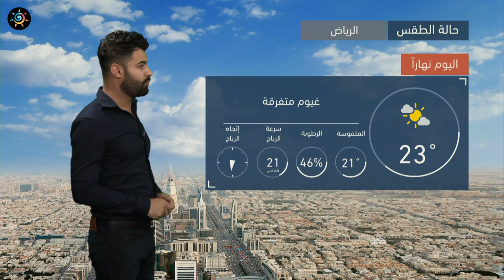طقس العرب | طقس اليوم في السعودية | الأربعاء 2020/12/16